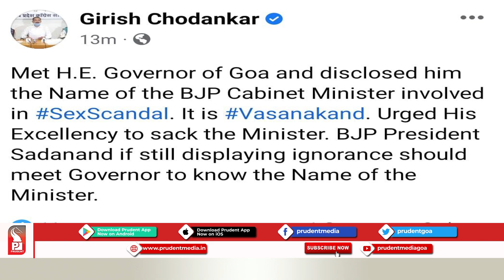DISCLOSED NAME OF BJP MIN INVOLVED IN SEX SCANDAL TO GOVERNOR PILLAI: GIRISH